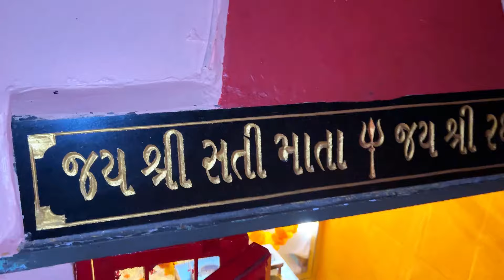રામાપીર ની બીજ ભરવા 😍 // Durga r m vlogs